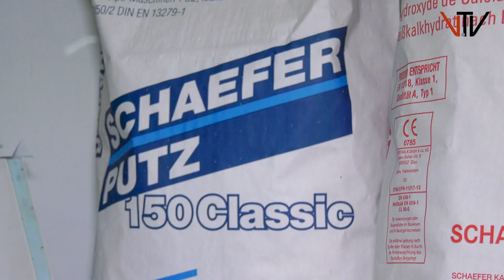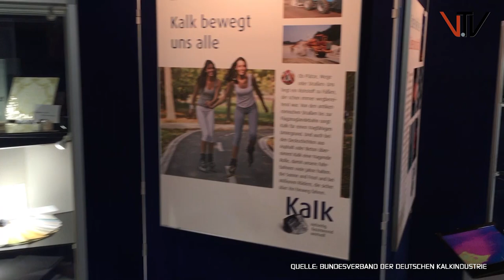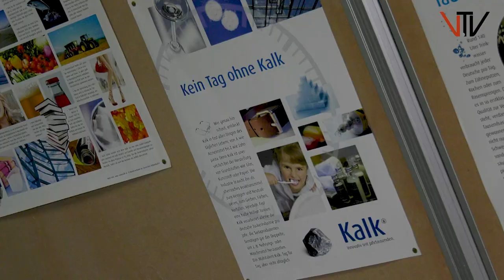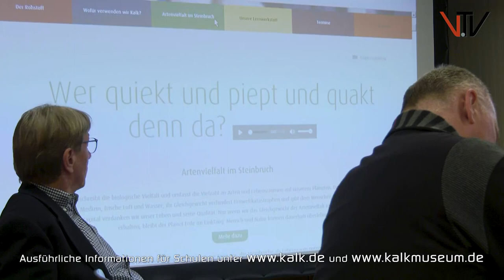Lahn-Marmor-Museum Faszination Kalk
Das Lahn-Marmor-Museum präsentierte auf einer Pressekonferenz die neue Sonderausstellung Faszination Kalk unter der Federführung vom Bundesverband der deutschen Kalkindustrie. Gemeinsam mit der Firma Schaefer Kalk wird das Museum Schulen die Möglichkeit bieten, das Thema Kalk intensiv extern zu bearbeiten. Die Wanderausstellung im Lahn-Marmor-Museum kann vom 09. März bis 23. Juni 2019 mit einem Besuch im Kalkwerk verbunden werden. Der Eintritt für Schüler liegt bei nur 1,50 €.